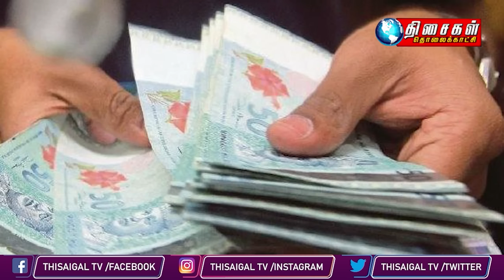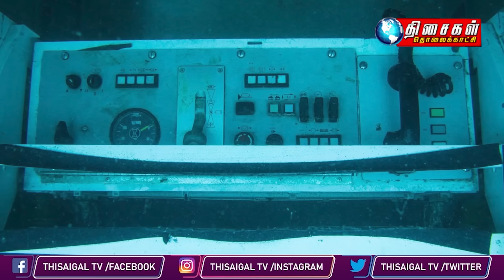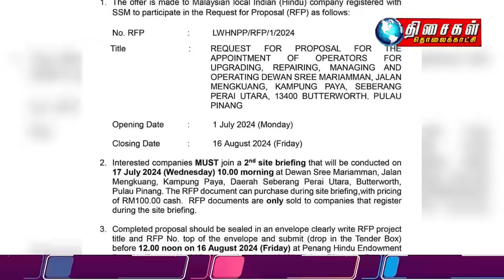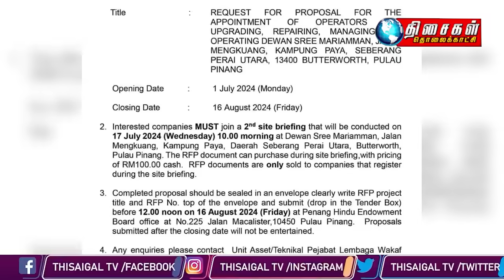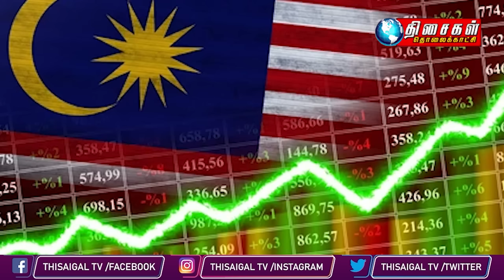MALAYSIA TAMIL NEWS 10PM 15.07.24 Ex-policewoman among 3 to be summoned in Esha cyberbullying case